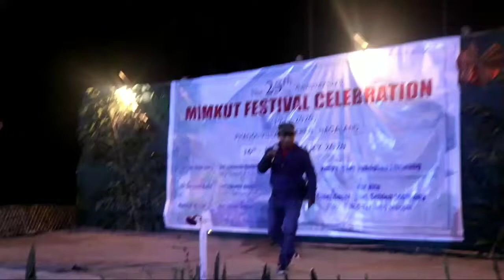Koiba khat vei jolla // Seisat Khongsai